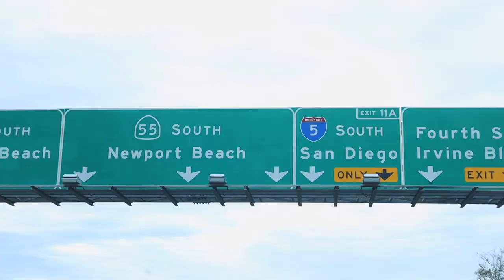We Chose Adventure | Garden Tour 2020 | Anniversary Edition | Hey It's a Good Life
Sometimes we just need some good vibes and a change of scenery to get through it all, especially right now!  Come on over for a cup of tea (or coffee ;) ) and I'll share with you the story of this garden.

——— Let’s Connect! ———